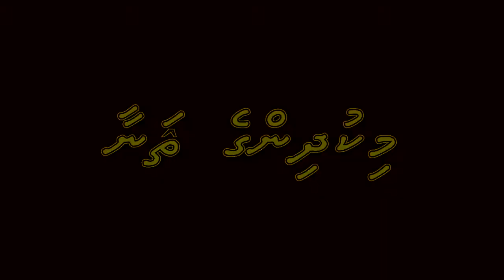"mikudhinge sanaa" - Preschool Graduation 2012 - Hira School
"mikudhinge sanaa" song - Preschool Graduation 2012 - Hira School

Official Youtube channel of Hira School, Hithadhoo, Addu City, Maldives.